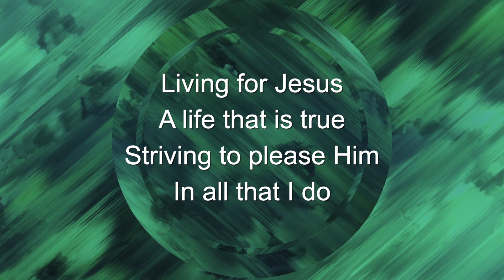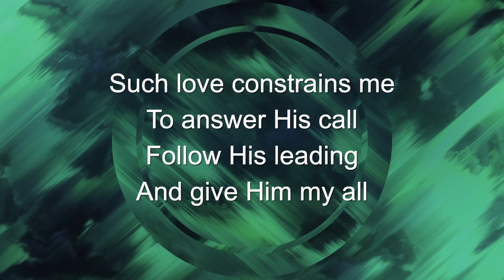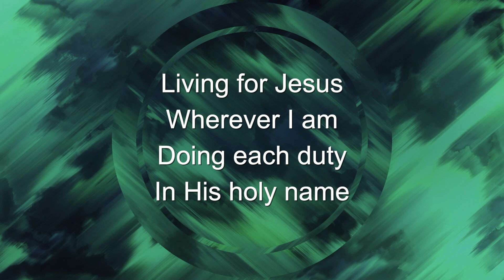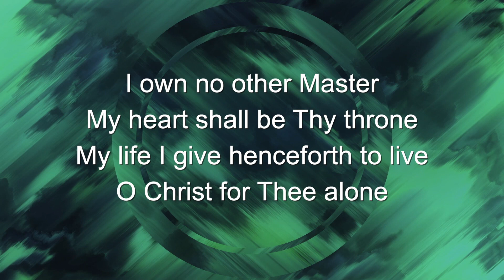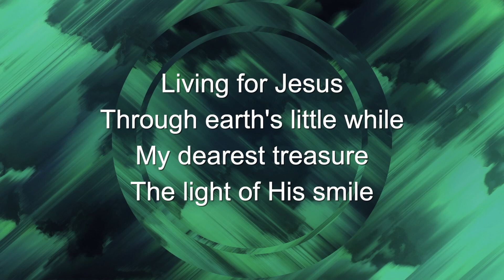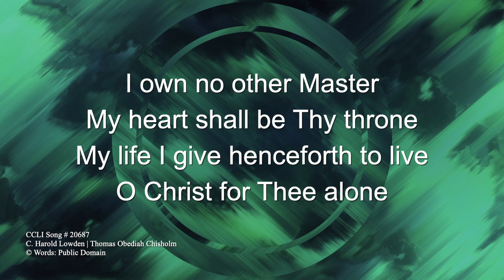Living For Jesus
C. Harold Lowden | Thomas Obediah Chisholm